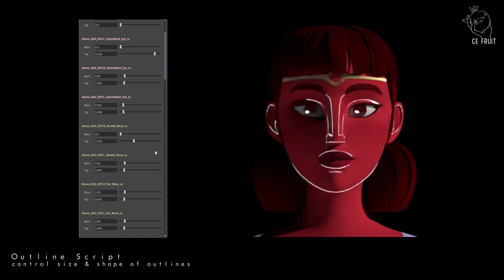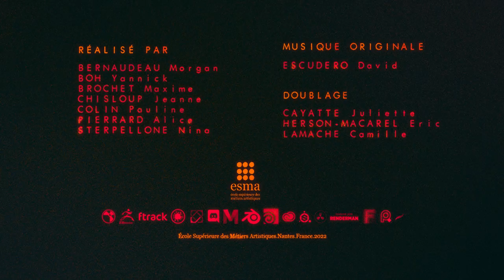Ce Fruit - Making Of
"Making of" showing some breakdowns of the work we did on our graduation short film "Ce Fruit".

"Ce Fruit" is a student short film made during our graduation year at ESMA Nantes. Directed by Morgan BERNAUDEAU, Yannick BOH, Maxime BROCHET, Jeanne CHISLOUP, Pauline COLIN, Alice PIERRARD and Nina STERPELLONE.